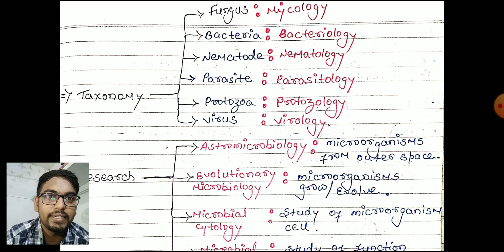Introduction and scope of microbiology || History of microbiology || Prokaryotes and eukaryotes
Our video is according to B.pharma 3rd semester syllabus of Pharmaceutical microbiology .

The topic covered in video are :
1. Introduction of microbiology
2. Branches of microbiology
3. Scope and its importance of microbiology
4. History of microbiology
5. Introduction to prokaryotes and eukaryotes.